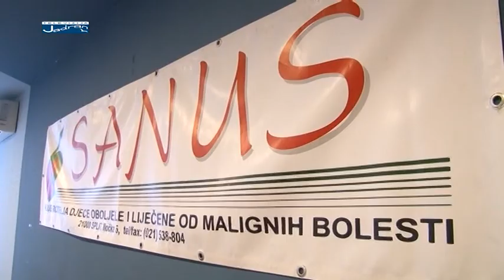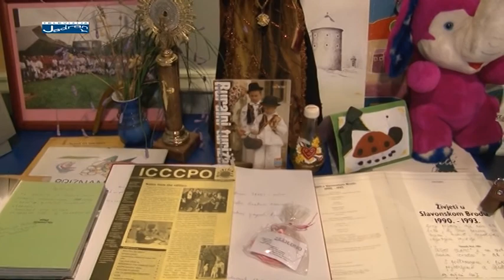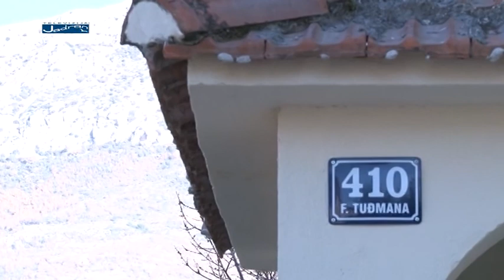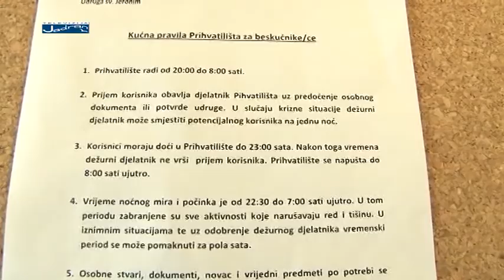Županijska kronika SDŽ Prosinac 2013. 2